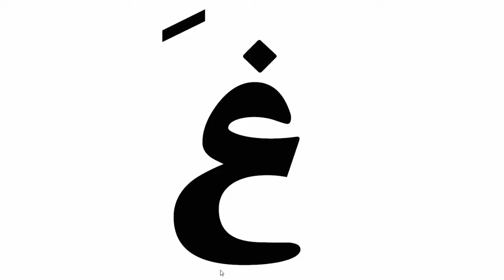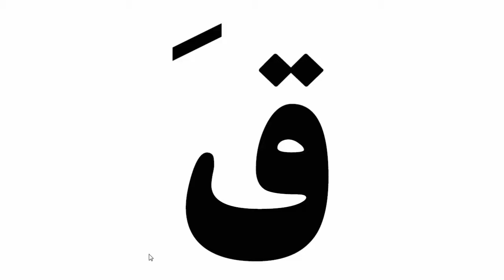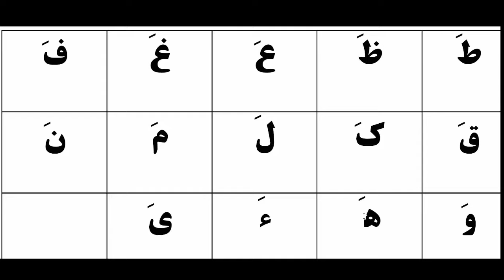Quran Alphabet Lesson 17